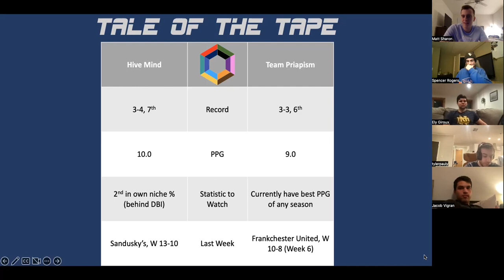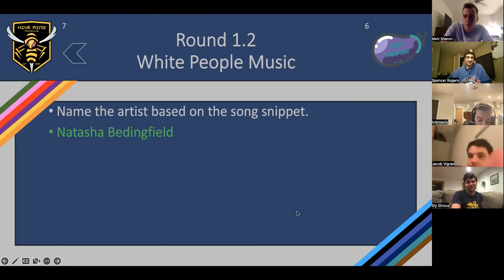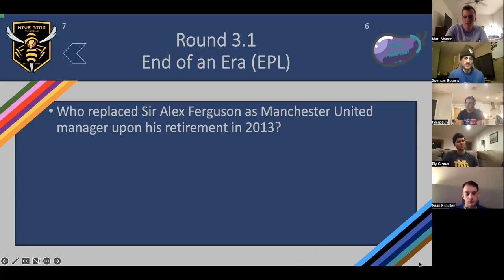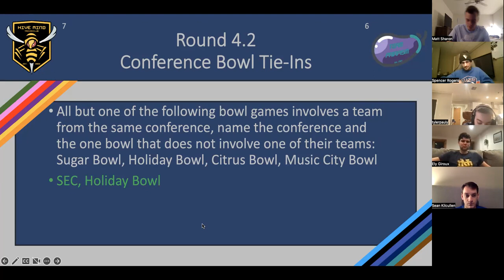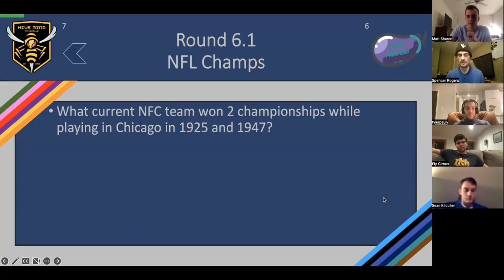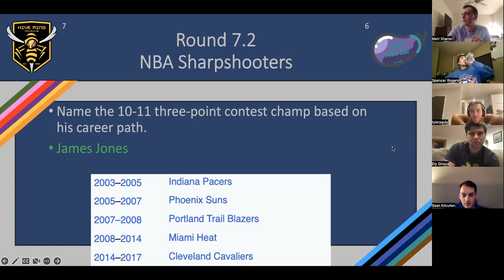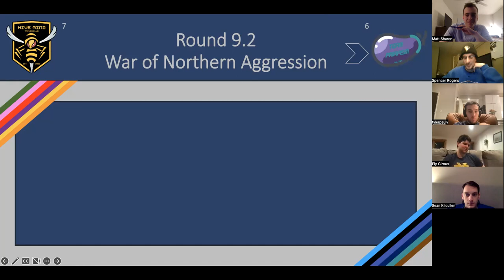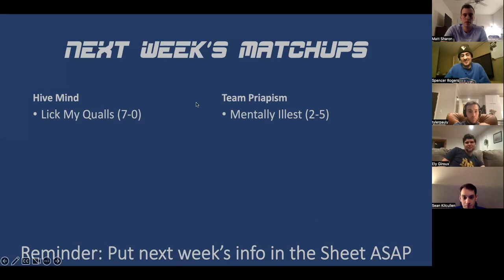Week 8 Game 1: Hive Mind vs Team Priapism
Ely is the best player on Hive Mind. You can't change my mind nor can you change this caption. Also, everyone gets really nostalgic over a song.